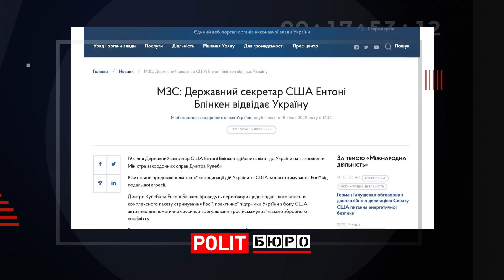Арестович уходит - что за этим стоит? Фищенко - Порошенко ждёт приговор, вопрос какой...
Политтехнолог Дмитрий Фищенко на Политбюро. Госсекретарь США Блинкен приезжает в Украину. Петр Порошенко - суд. Алексей Арестович - увольнение из Офиса президента.

политбюро Мнение гостя не всегда совпадает с нашим, но мы считаем нужным предоставлять зрителям разные точки зрения.